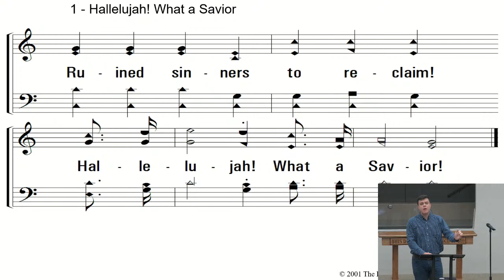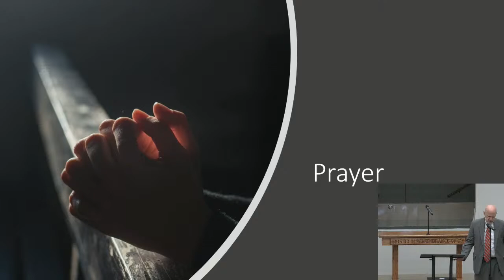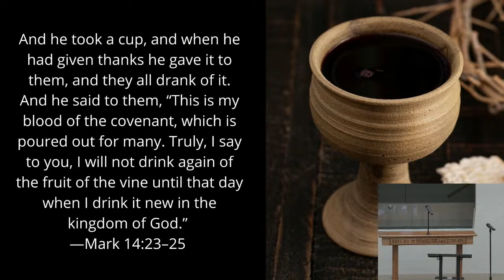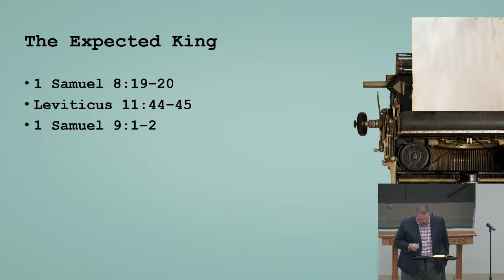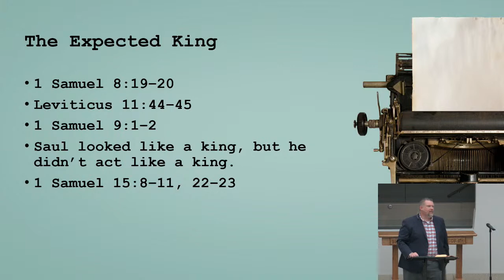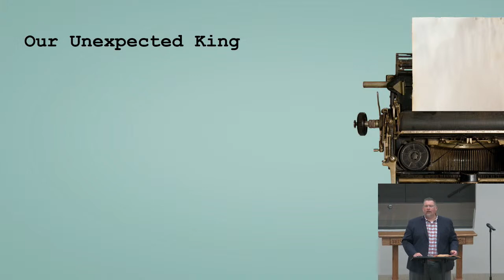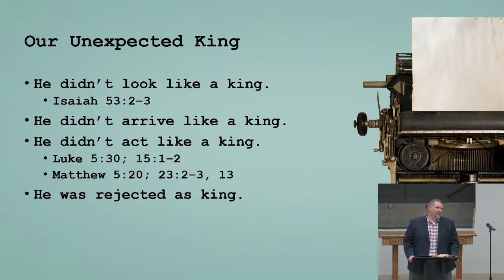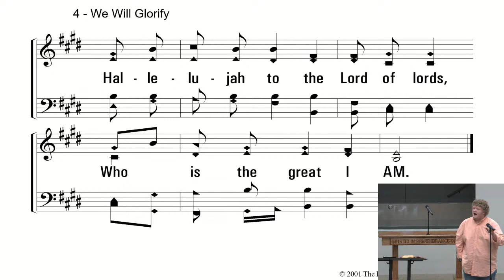The Unexpected King